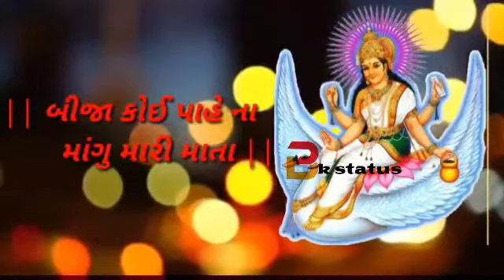Ma Brahmani status # bk status new status editing status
Love for status my comment bhari status but I think status